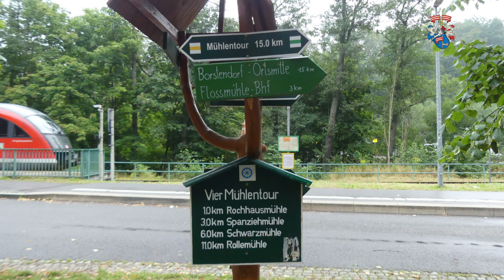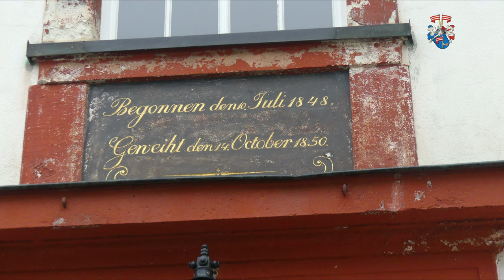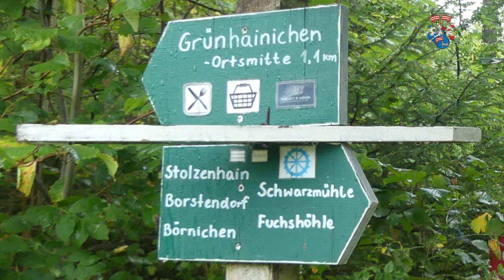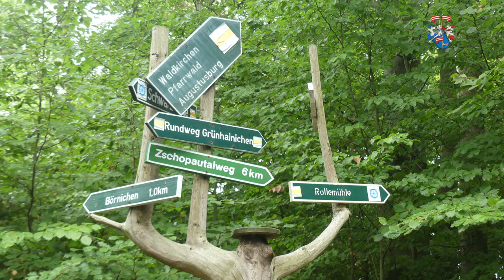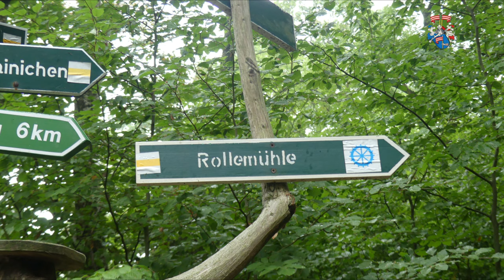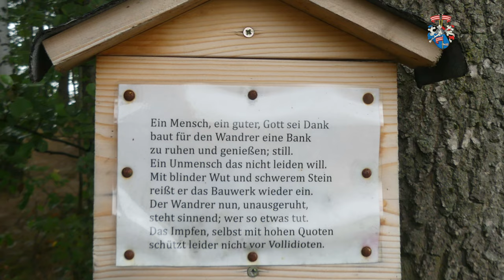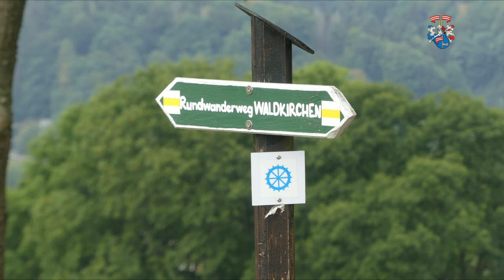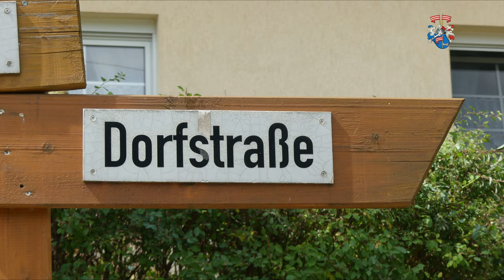Mühlentour - vom Flöha ins Zschopautal (Grünhainichen - Waldkirchen)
Die Mühlentour  führt uns vom Flöha ins Zschopautal auf angenehmen und interessanten Wegen, bzw. Pfaden, auf einer der sehenswerten Wanderungen in Sachsen/Erzgebirge. Beginnend in Grünhainichen am Bahnhof, sehen wir die Rochhausmühle, Schwarzmühle und erreichen schließlich die Rollemühle in Waldkirchen. Vom Bahnhof Waldkirchen können wir die Heimreise antreten.

0:00 Start
0:22 Anreise
2:07 Grünhainichen
3:24 über Felder
4:34 Schwarzmühle
5:54 oberhalb Börnichen
6:48 Pfade
7:37 Waldkirchen
8:34 Alternativen
9:13 Zschopau
9:47 weiter gehts
10:20 Bessere Aussicht
10:59 Auf Abwegen
11:45 unten angekommen
12:04 Heimreise